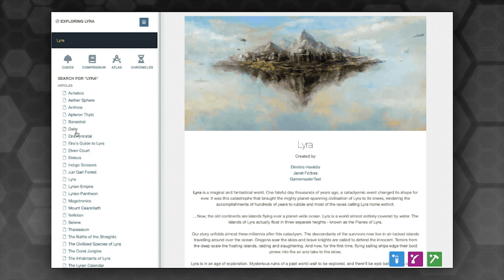How to Rule the Galaxy (Star Wars vs Stargate)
CHECK OUT WORLD ANVIL AND SUPPORT SPACEDOCK!